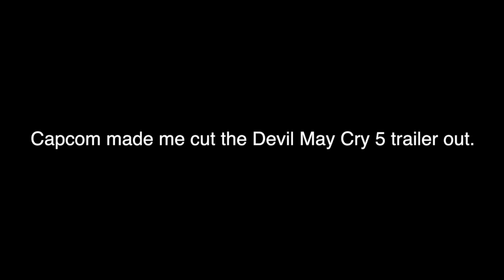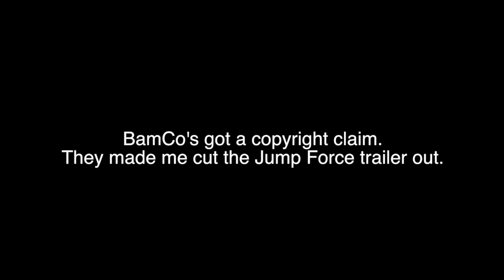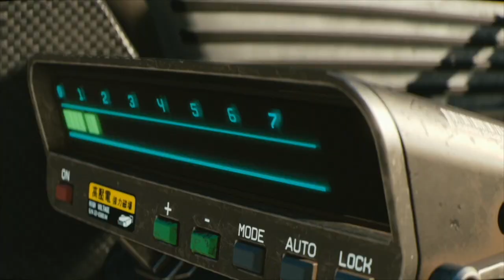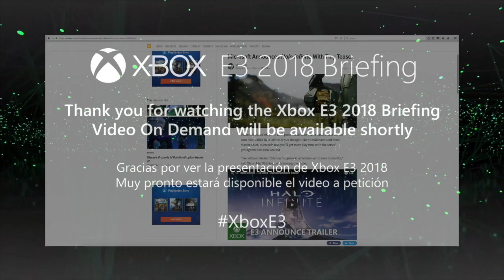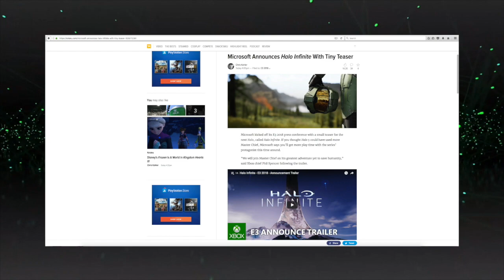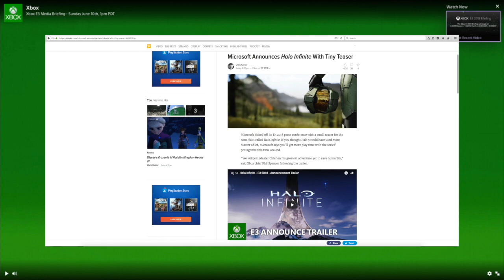Let's Watch Microsoft at E3 2018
Jacob, Joey, and Joshua sit themselves down to watch Microsoft's E3 2018 press briefing. How many worthwhile exclusives will there be this time? Will they convince Joey to buy another Xbox One after he got rid of his old one? Probably not!